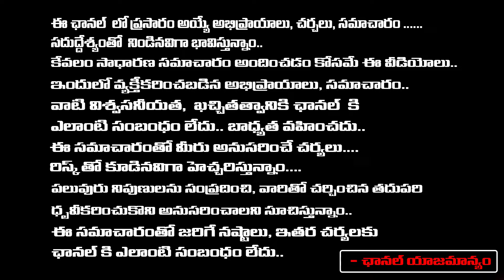Shocking Facts on Visakhapatnam Wedding Photographer Incident | Redtv Talkies